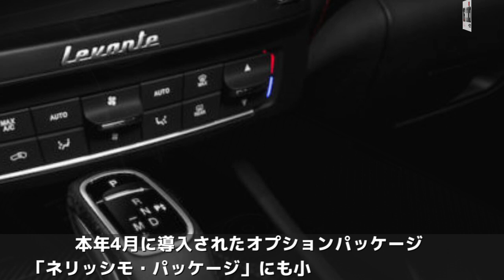【DEBUT】マセラティ史上最強のSUV「レヴァンテ トロフェオ」&「GTS」上陸！【読み上げてくれる記事】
マセラティ ジャパンは、「レヴァンテ」「クアトロポルテ」「ギブリ」の2019年モデルを発表した。主なトピックは次の3点。

1) レヴァンテにV8エンジン搭載車2モデルが登場
2) レヴァンテ、クアトロポルテ、ギブリのATシフトを改良
3) レヴァンテ、クアトロポルテ、ギブリに設定のネリッシモ・パッケージを改訂

新型クラウン最上級グレード！クラウン 3.5G エグゼクティブ 試乗レポート！

【試乗動画】2018 トヨタ エスティマ ハイブリッド AERAS PREMIUM-G 4WD 市街地/高速試乗